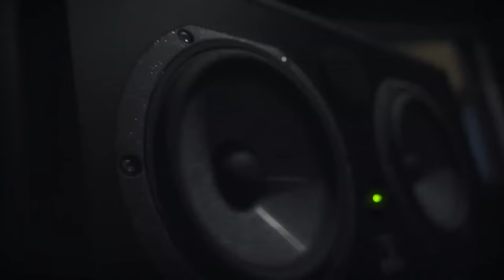lucki x k suave type beat - "compete"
Must credit (prod. Tenno x tob) if you use this instrumental.

bpm: 142